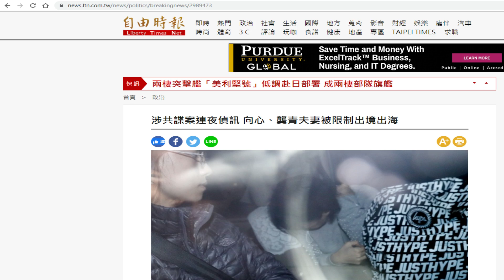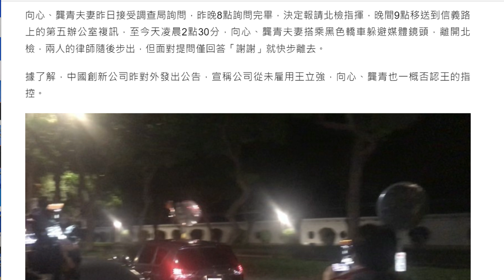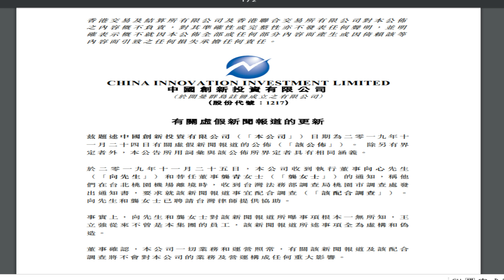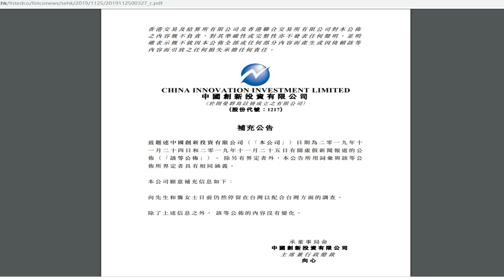突发快评：向心夫妇被台湾限制出境出海、因王立强中国创新连发三通告（11/25）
被王立强重点披露的向心夫妇经过台北地检署盘问5小时后裁定被限制出境出海。这是表明二人有嫌疑需要继续调查。估计此案涉及因素太多，需要时间证实。另向心公司中国创新连发三通告，意欲何为？